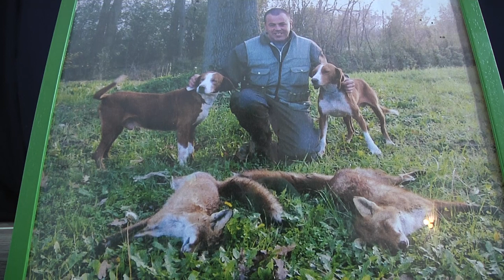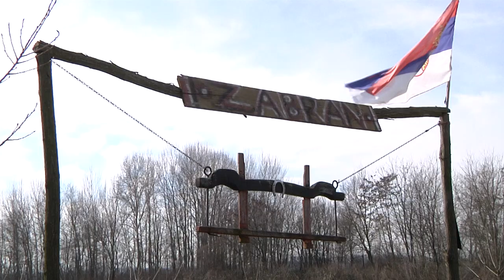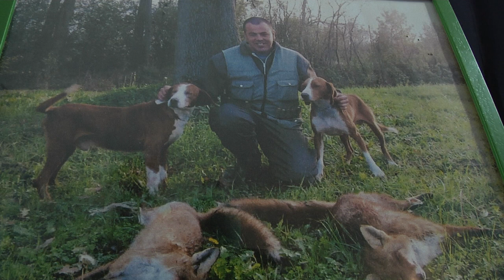Меморијални групни лов "Радосав Пенић" Дубље 2023.